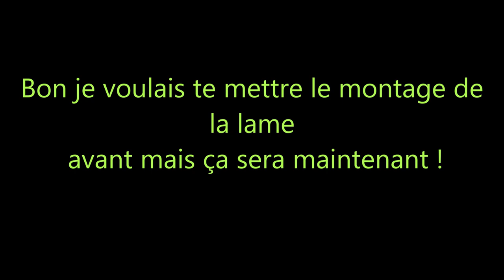106 turbo EP 6 : Remontage après SWAP , Montage lame universelle.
LGV_CORP_ sur insta .
Enfin le swap du t16.
Je me lance dans un petit projet de montage turbo
sur une  106 quicksilver swap tu5jp4.
Le but étant de déposer le plus de jacky possible
au feu rouge .
Des bécots.
Turbo gt2871.

son :
Dineros · KJF
Dineros